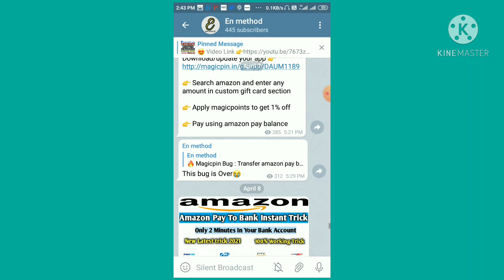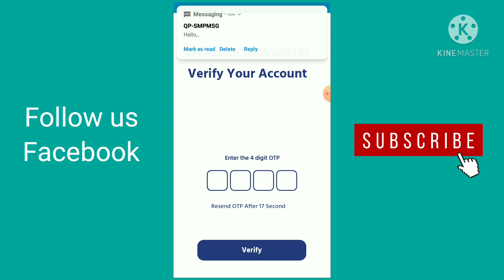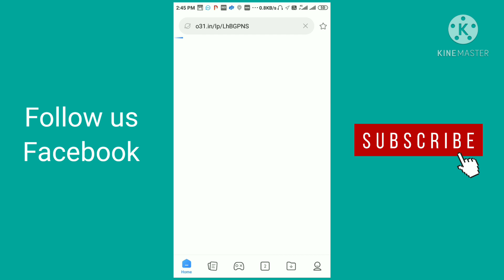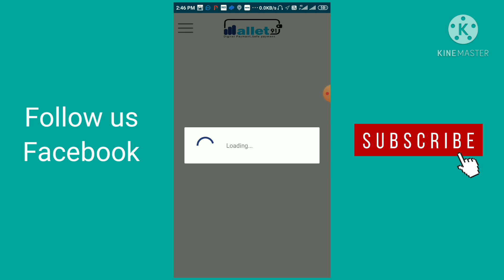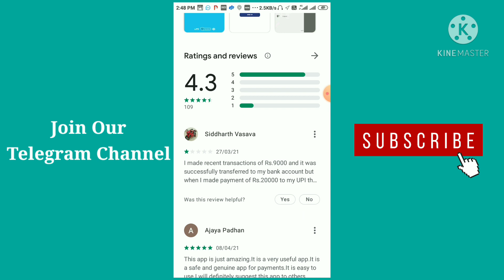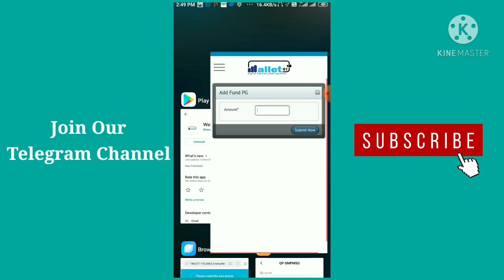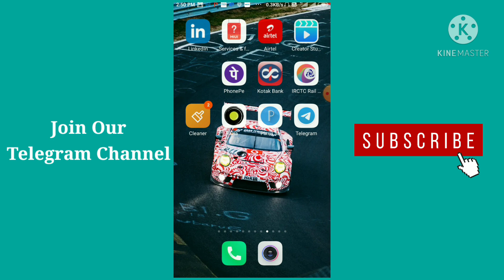Credit Card To Bank Account Money Transfer Free In Hindi || Credit Card To Bank 0% Charges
📲Join Now

👍Cover Video

Credit card to bank account money transfer free 2020
Credit Card To Bank 0% Charges Pe
paytm offer
how to transfer money from jio wallet to bank account
how to transfer jiomoney balance to bank account
How to create paytm
how to credit card money transfer to bank account phonepe
how to credit card balance transfer in bank account
how to transfer credit card balance to bank account without charges
mobikwik wallet to bank transfer 2020 thanks
how to get paytm cashback
jiomoney account kaise banaye 2020
how to earn supercash in mobikwik
Paytm cashback offer
Paytm bug today Offer
Paytm bug
mobikwik supercash use hindi 2020
How to imudra app to bank
how to phone pe wallet to bank
Any Other Apps Offer today
Cubber wallet to bank transfer